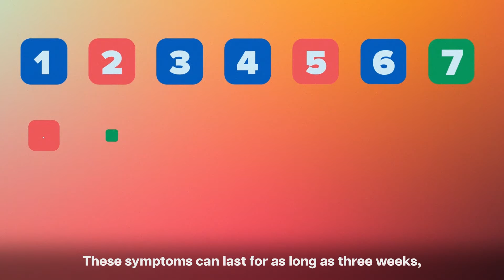Why Should You Get the Rotavirus Vaccine?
Before vaccines became available, almost every child had been infected with rotavirus by their fifth birthday, and it claimed half a million lives each year.